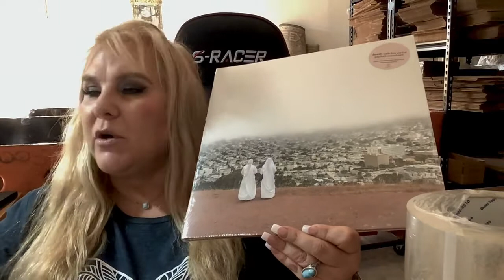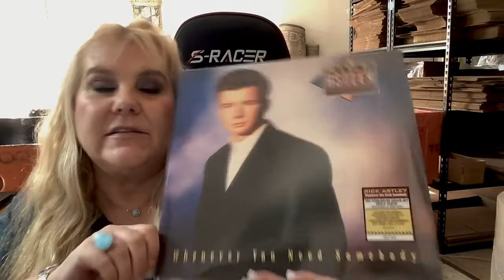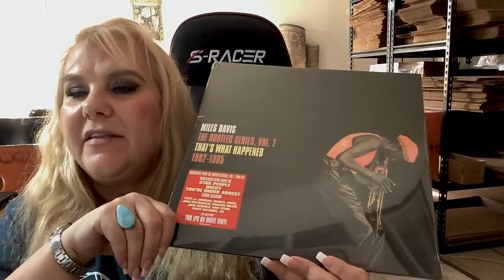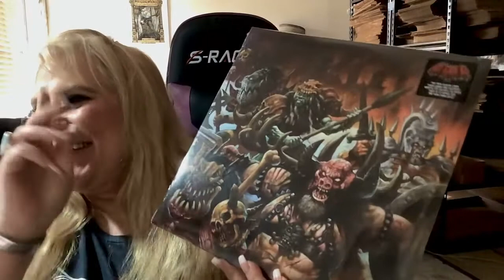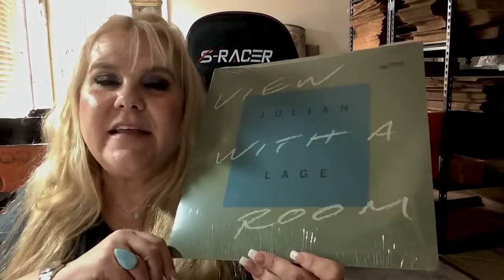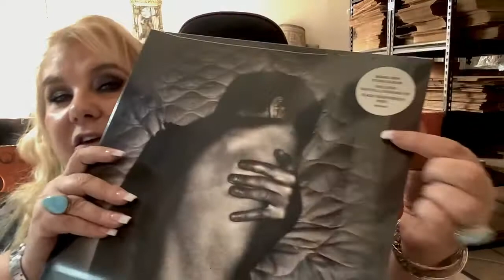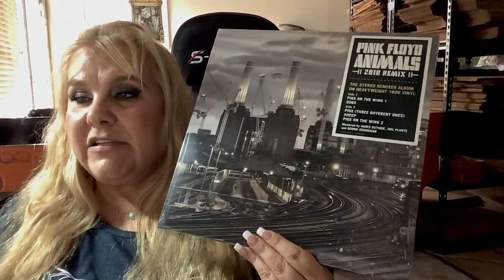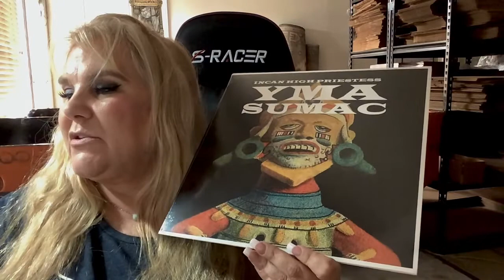New Releases and Reissues on Vinyl for the week of September 16, 2022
Discussion about some of the new releases, reissues and repressings that came out on vinyl today, plus, “Picks of the Week”